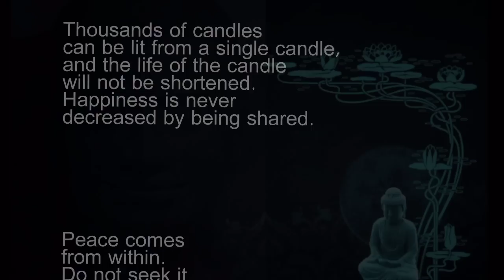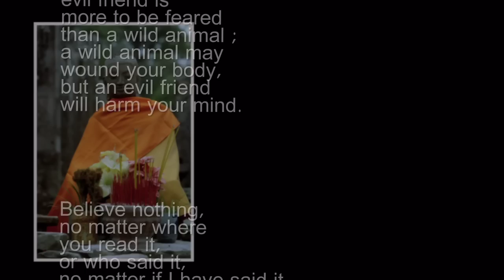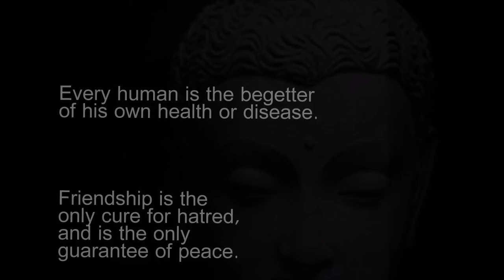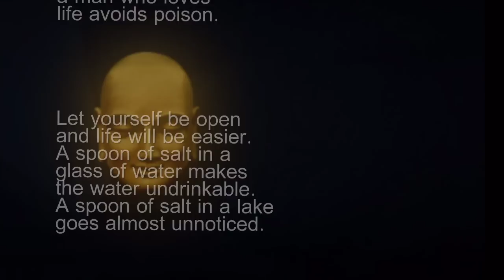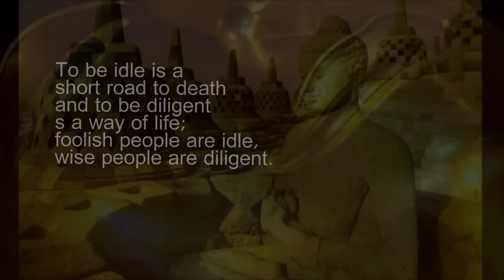The Most Beautiful Inspiring Faces of the Buddha - with Quotes from the Buddha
A repeat of an earlier piece which is a   homage to artwork and statues of  the Buddha including some of the most exquisite  images of the Buddha that I could find on the internet. Have added a number of inspiring Quotes from the Buddha over the original video.

The Buddha's Face - The best place to buy  Buddha statues,wall art panels and decor for the home and garden

The music is by Cosmic Baby